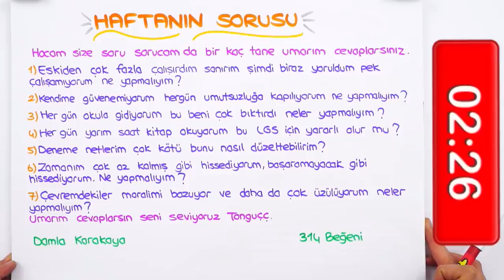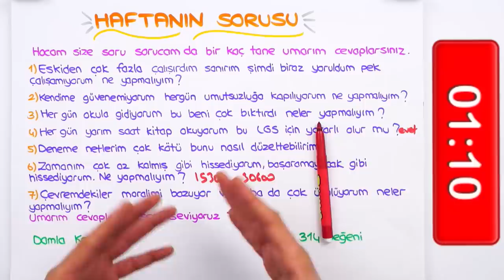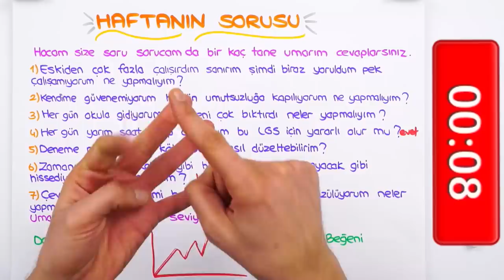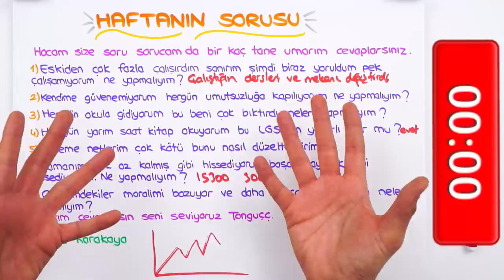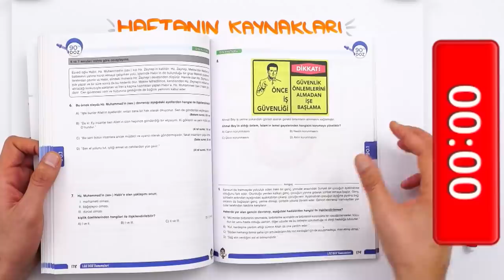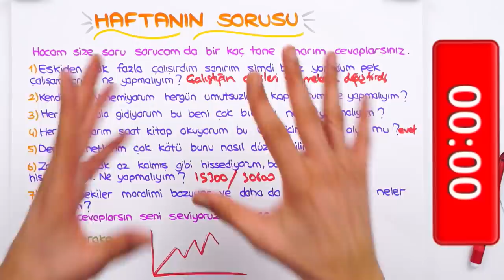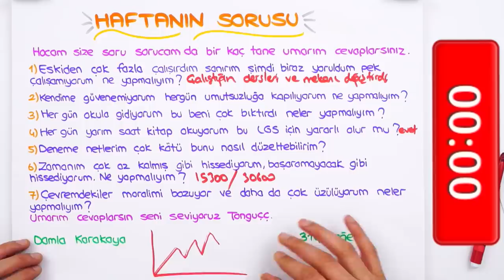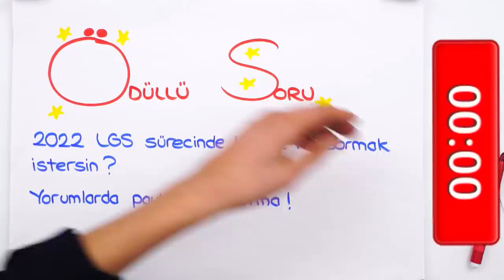LGS'ye 153 Gün Kaldı! DENEME NETLERİNİ YÜKSELTECEK TAKTİKLER 🎯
LGS'ye 153 Gün Kaldı! Deneme netlerimizi nasıl yükseltebiliriz? LGS hazırlığında şu an kaç nette olmalıyız? Videomuzda bilmen gerekenleri taktiklerle anlatıyoruz. 😊